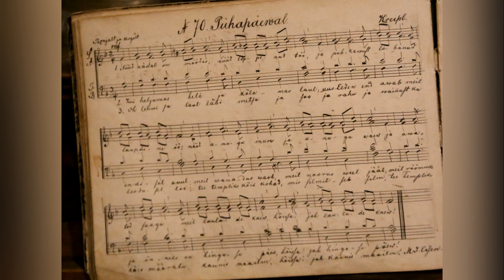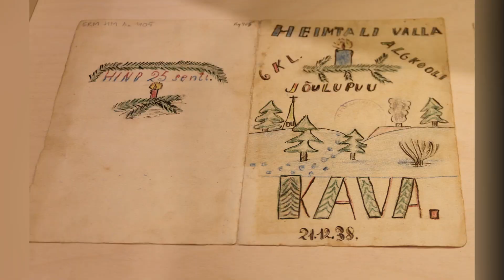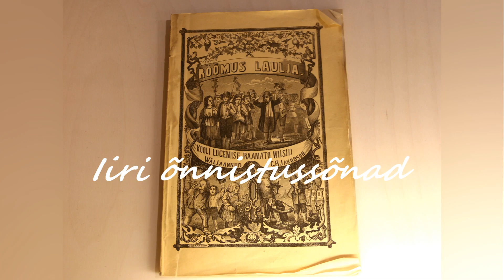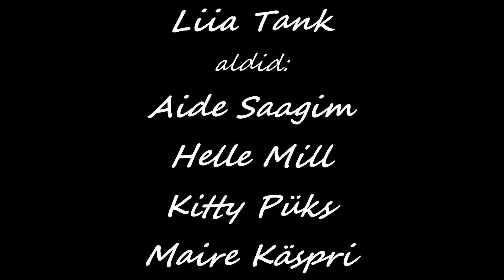Kontsert TÄNUMEELES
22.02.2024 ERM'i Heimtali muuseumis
1. Mu süda ärka üles - Pühalepa rahvaviis, seade H.Tobias-Duesberg
2. Pühapäeval - J.Kreipl, M.L.Eisen
3.Mu emakeel - L.van Beethoven, F:R.Kreutzwald
4. Vapper piiga - Margo Kõlar, kandlel mängib Eliise Pikk
5. Emake - rahvalaul, viiulil Reine Mardim
6. Kelgusõit - A.Kapp, R.Kamsen
7. Mu isamaa on minu arm - E.Võrk, L.Koidula
8. Mu isamaa armas - M.Härma, Villi Andi
9. Kuukõsõlõ - R:Trumm, seade Urmas Lattikas
10. Ka sa oled näinud haldjaid - Harri Vuori, kandlel mängib Eliise Pikk
11. Tuhat tänu - J.Johanson, M.Kivilo
12. Kallil õhtul - C.Kreutzer, K.A.Hermann
13. lisalugu: Iiri õnnistussõnad